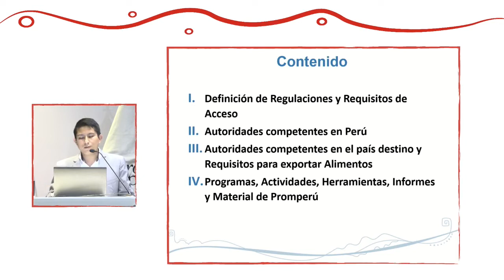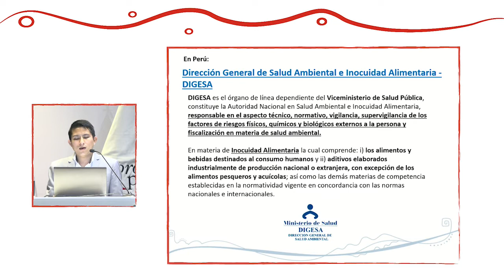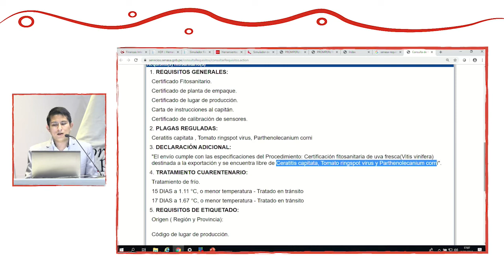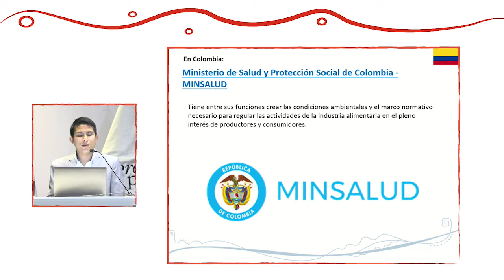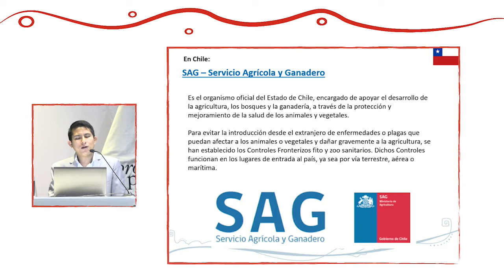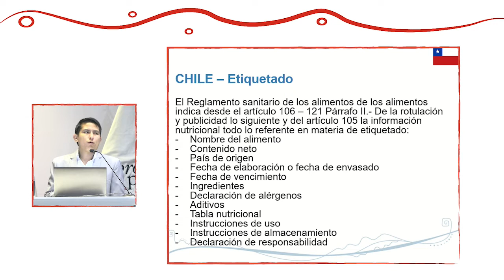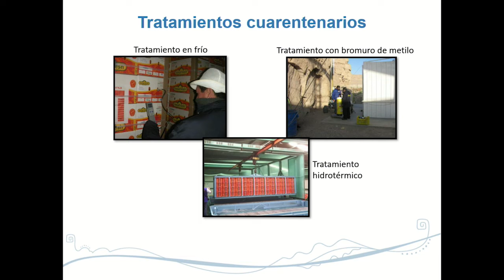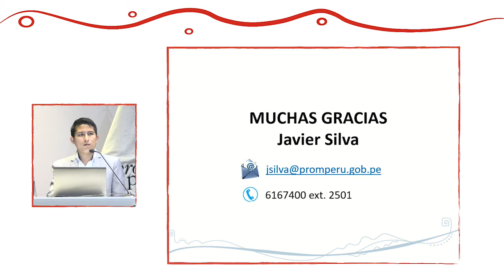Requisitos para exportar alimentos a países de la Alianza del Pacífico: SILVA, Javier (09 de Oct)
“Requisitos para exportar alimentos a los países de la Alianza del Pacífico”